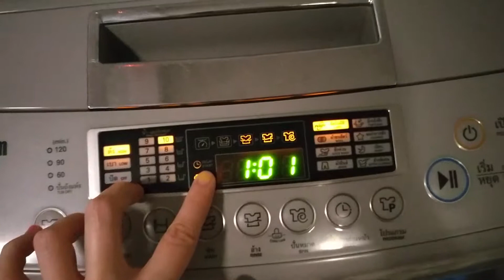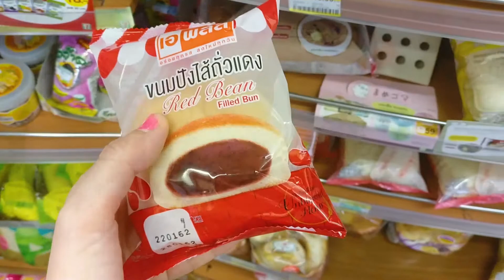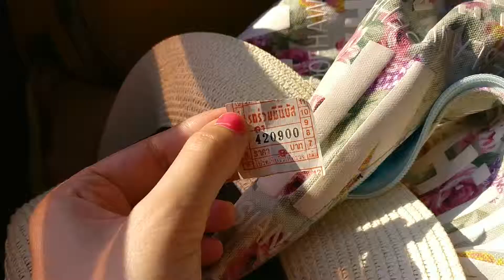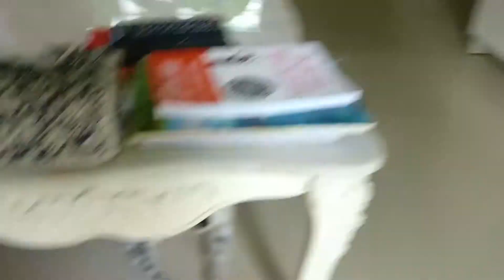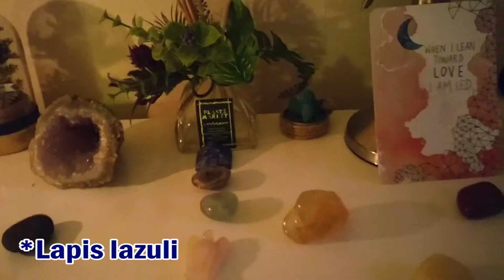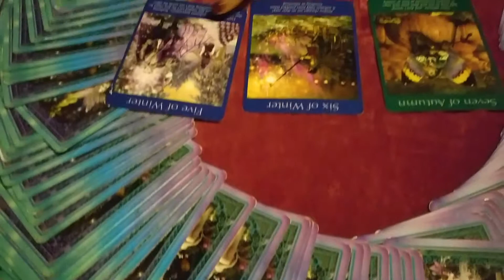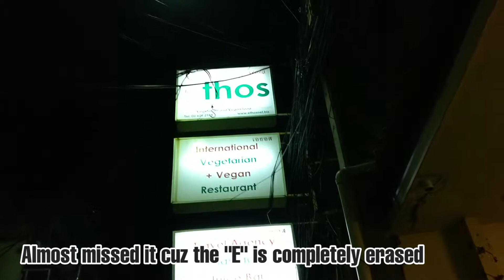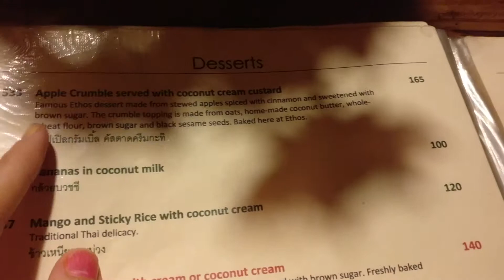A Reiki session & visiting Ethos vegan restaurant | Thailand, Bangkok Vlog - day 7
On the 24.1.19 I decided to try a new experience and go to a "Reiki" (Energy healer though I like to see it as energy balancer) the session also included Tarot cards reading.
If to be honest, though it was an interesting experience I felt like I get better result balancing and manifesting on my own while going with my inner intuition ( it might be more helpful to those who are less in-tuned.)
none the less I'm still grateful for the experience since I got to take a long ferry boat to the meeting place and visit another vegan restaurant called "Ethos" on the way -]